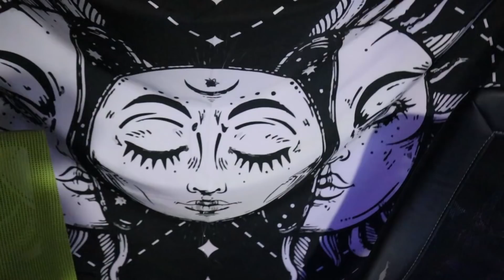YAYINCI ODAMI YENİDEN TASARLIYORUZ | elektrik çarptı :P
Merhaba hanımlar beyler, yayıncı odamı yeniden tasarladığımız yepyeni bir videoma hoş geldiniz. Odayı düzenlerken eğlenceli anlar yaşandı umarım izlerken keyif alırsınız. Odamda ne var diye merak ederseniz. Gelecek videolar için fikirlerinizi bekliyorum beyler.
Gaming PC:

CPU: Intel Core i7 9700K
Motherboard: MSI Z390 A PRO
Graphics Card: Nvidia RTX 2060
RAM: Corsair 16GB(2x8GB) DDR4 3000MHz CL15 Ram
Cooler: COOLER MASTER MASTERLIQUID 240L
Monitor: Viewsonic Gaming Elite - ASUS VQ248
Case: Cooler Master MCB-B501L-KNNB60-S00 MasterBox MB501L 600W Carbon Dizayn

Streaming PC:

Motherboard: Gigabyte B450 Gaming X
Graphics Card: AMD Radeon RX 580
CPU: AMD Ryzen 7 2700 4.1GHz 16MB
Capture Card: Elgato 4K60 PRO MK2